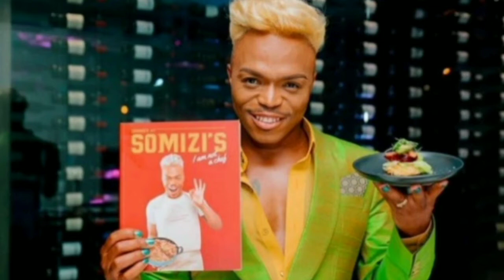THE SHOCKING SOMIZI BUSINESS EMPIRE AND NET WORTH🔥 SOMIZI LIFESTYLE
THE SHOCKING SOMIZI BUSINESS EMPIRE AND NET WORTH🔥

somizi business empire

somizi net worth

somizi real age

somizi children

somizi love life

somizi lifestyle

somizi or fired

somizi and mohale love life

somizi gay life

somizi secrets are out

somizi mhlongo

somizi news

somizi and mohale wedding

somizi and mohale 2020

somizi and mohale white wedding

Please don't hesitate to watch my previous videos

Click on the link above to watch these interesting videos